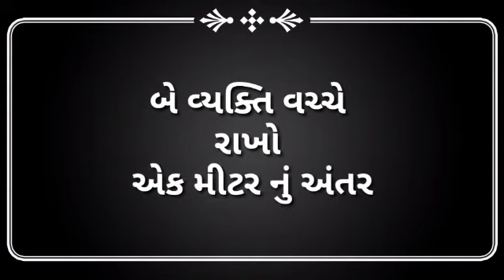જૂનાગઢ.. માંગરોળ માં નમાજ પઢવા ગયેલ 10 લોકોની અટકાયત